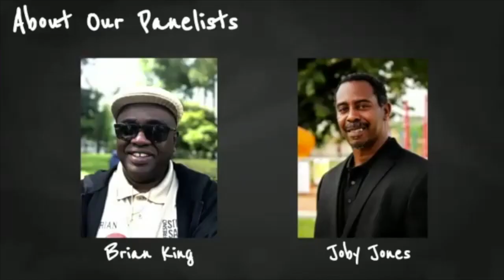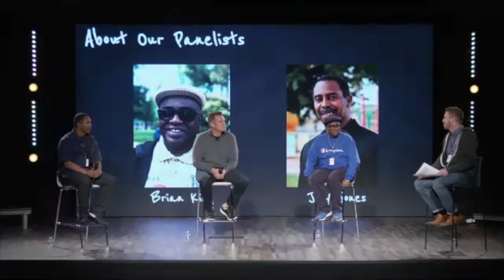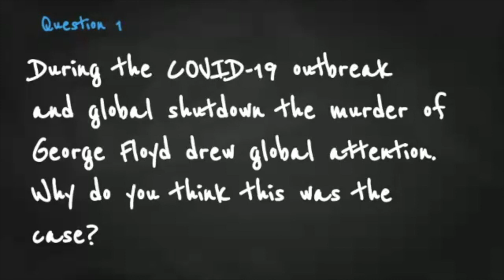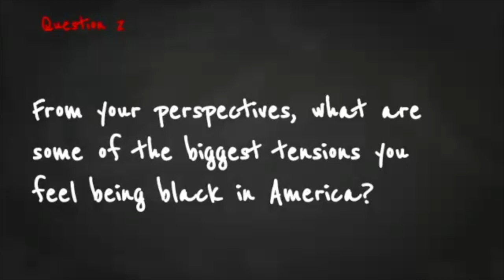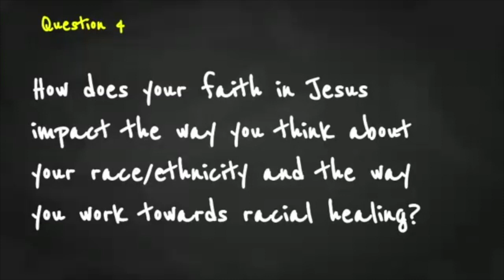A Christian Response to Racial Tension (Discover Fresno 2021)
As Christ followers how do we navigate racial tension? What are some best practices to understanding cultures that are different from ours? As the body of Christ how can we continue to move forward together.